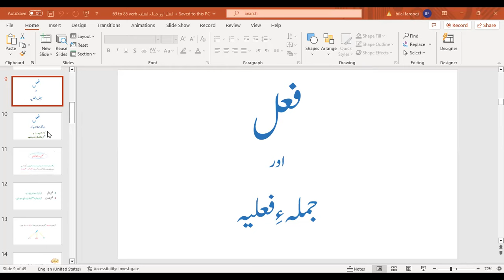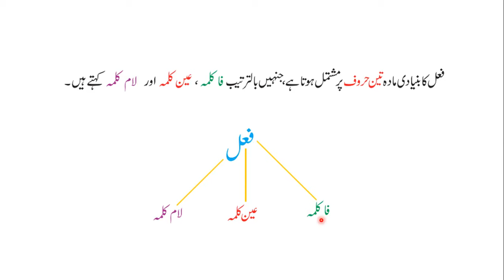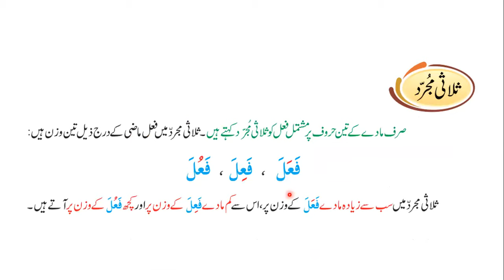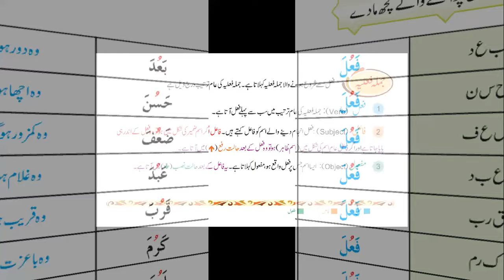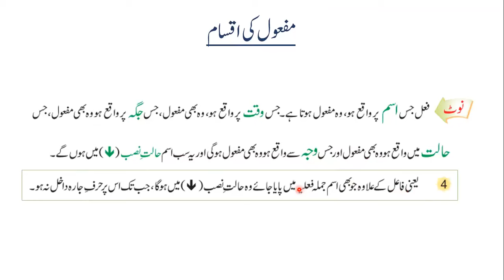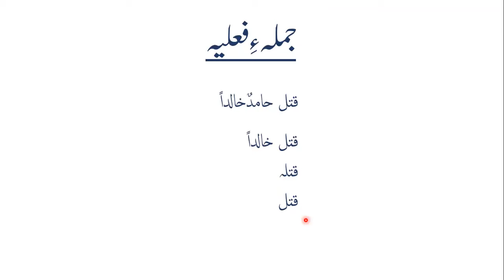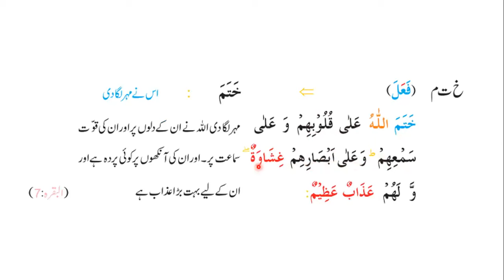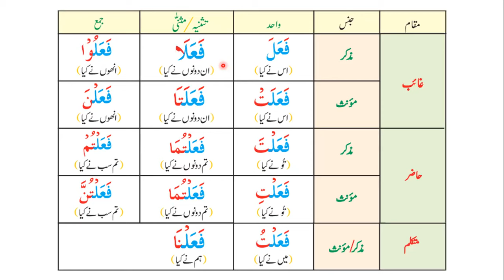quranic arabic course| 13-03-24